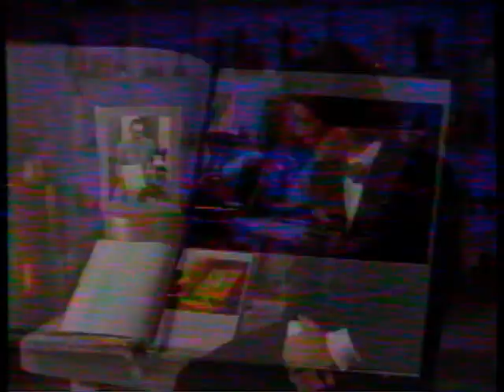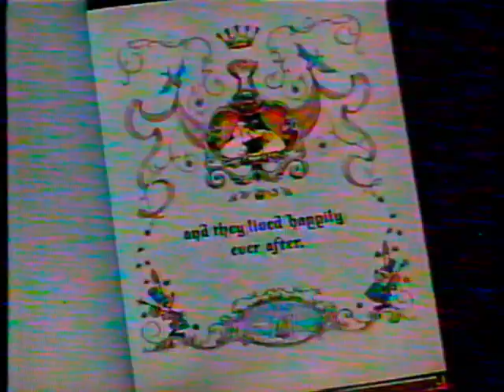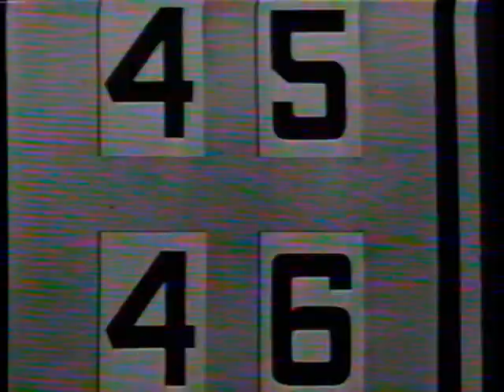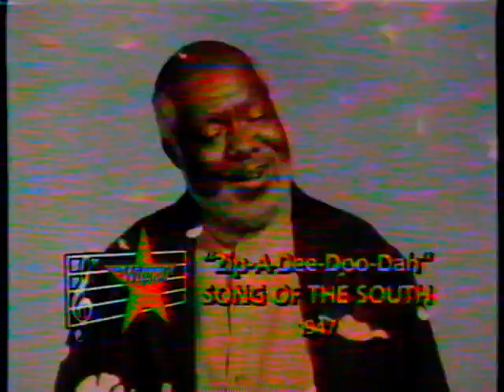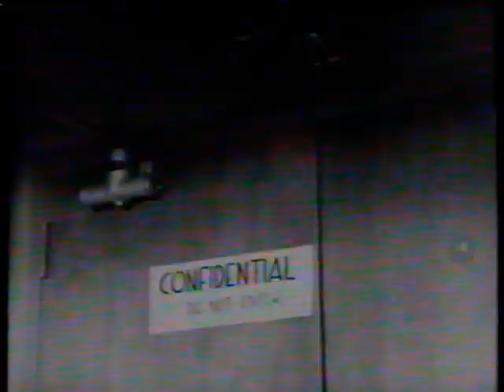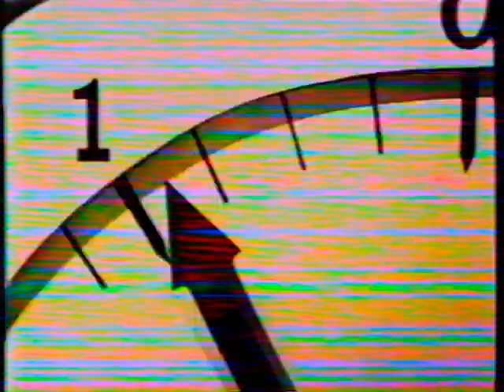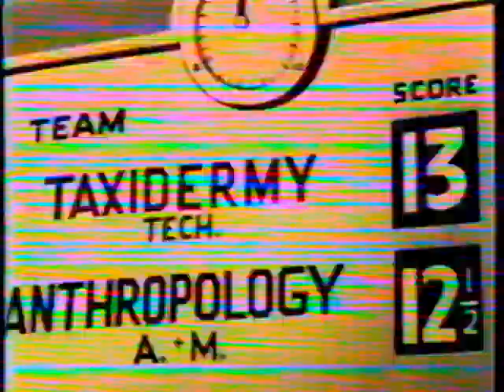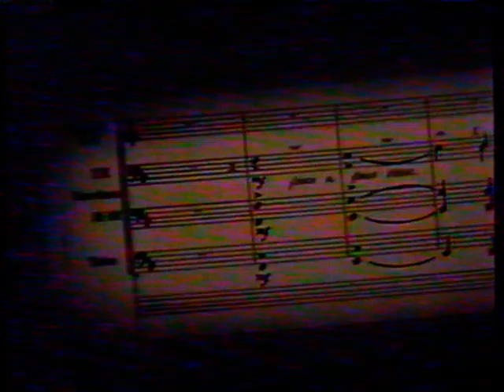Disney goes to the Academy Awards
hosted by Tony Danza